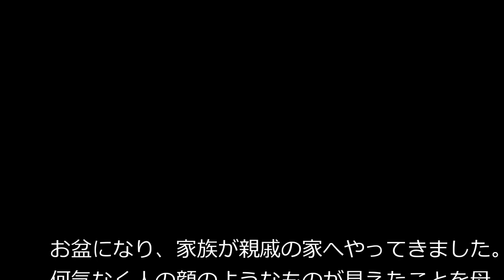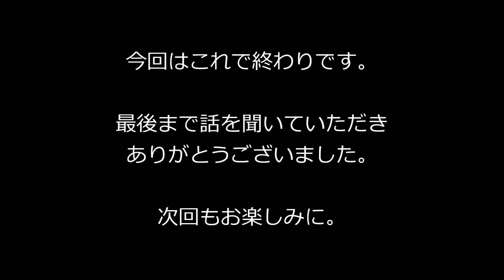【根拠のない話】#1 幽霊の存在について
あなたは幽霊っていると思いますか？
いなと答えた人、その根拠は？